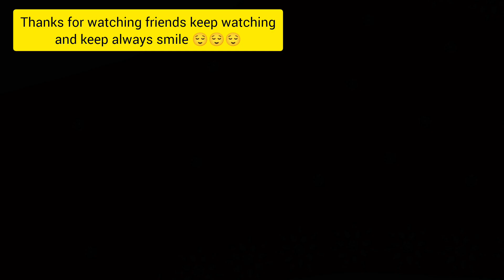blouse design/aari work beads stones combination/Tamil fashion tricks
blouse design
Tamil fashion tricks